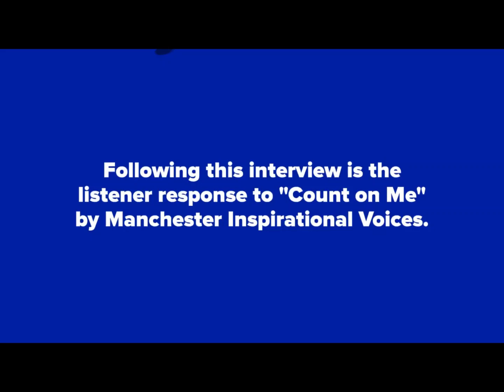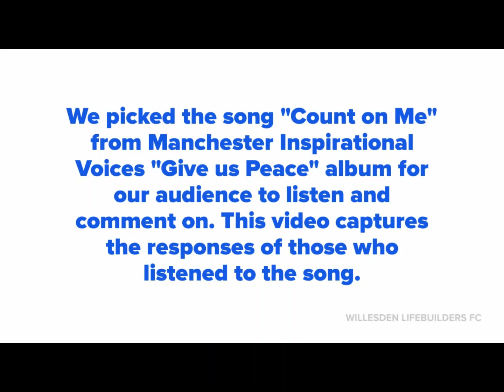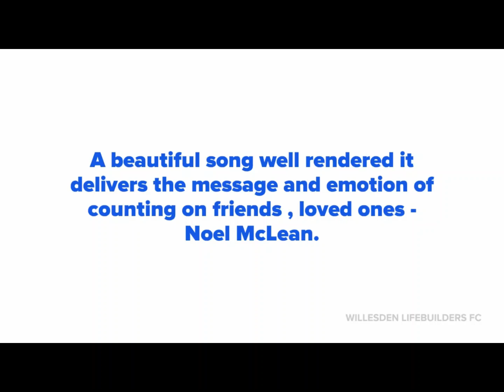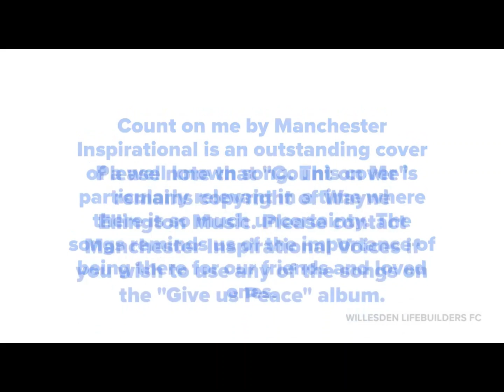Men's Talk : Artist Focus - Purpose and Power (Part 2) - Wayne Ellington Interview (2 of 2)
The second part of our interview with Wayne Ellington.

Contents
0:00 - 0:20 - Opening Credits
0:23 - 1:04 - Snippet of Wayne's cover of Nat King Cole's song "When I fall in love".
1:05 - 12:00- Further discussion on Manchester Inspirational and the work Wayne did with young people.
13:00 - 17:00 - Wayne's work with young people at Barnardo's
17:01 - 28:00 - Importance of trying new things and having faith in the impossible.
29:00 - 31:59- Closing comments and further discussion about the "Give us Peace".
32:00 - 33:32 - Footage from Wayne's performances at  Manchester Inspirational Voices, The Voice UK, The Royal Wedding and other major events.
33:00 - 34:00 - Wayne's closing comments on how to support Manchester Inspirational Voices.
35:00 - 37:54 - Messages from Wayne's siblings Joy and Wayne.
37:55 - 40:59 - Listener response to "Count on me" from Manchester Inspirational Voices "Give us Peace" album.